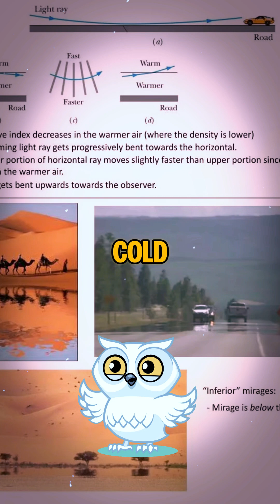The Enchanting Fata Morgana Illusion!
Discover the enchanting phenomenon of the Fata Morgana in our latest trivia video! Imagine sailing through the stunning Strait of Messina and spotting a castle floating in mid-air—sounds magical, right? This optical illusion occurs due to the unique interplay of alternating warm and cold air layers rising from the surface. Join us as we unveil the science behind this mesmerizing sight with a suave British gent voiceover that brings sophistication and charm to the experience.